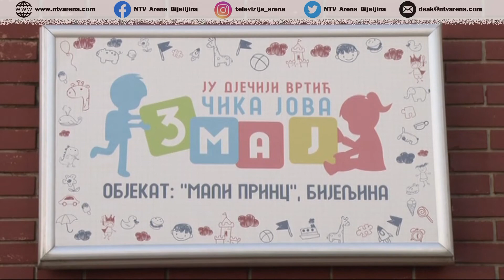Predškolsko obrazovanje - tako postajemo ličnosti